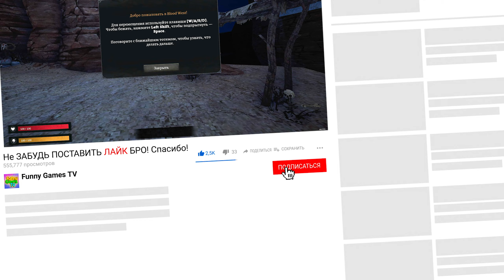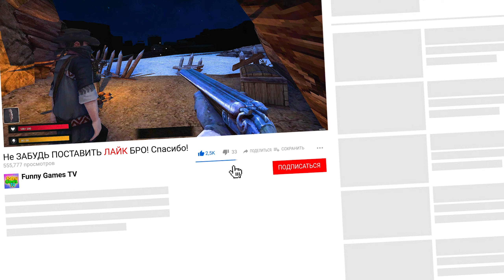Что я Делаю Среди этих МОНСТРОВ? Хоррор игра Blood West #1